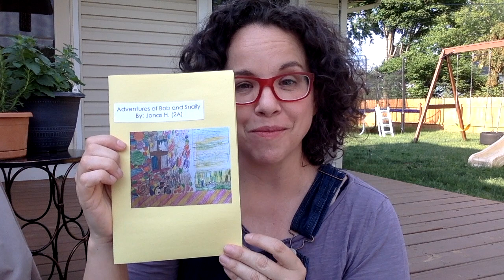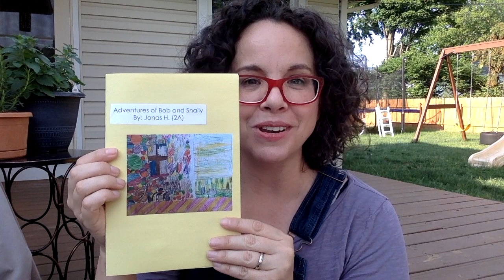FAIRY TALE READ ALOUD: "Adventures of Bob and Snaily" by Jonas H.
In March of 2021, I talked to three classes of Grade Twos (Second Graders) about stories to kick off a unit on Fairy Tales! Their teachers chose some of their finished stories to share with me and I want to share them with you! Here's the first of seven.

Title: Adventures of Bob and Snaily
Author and Illustrator: Jonas H.
Class: 2A

🎵 "Beautiful Soup" by Amber Wood, performed by Naaman Wood